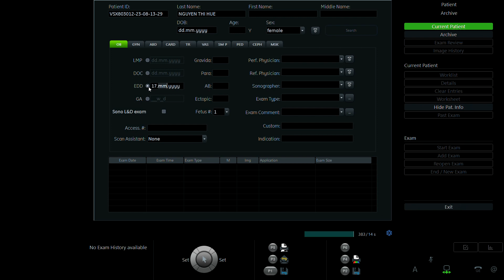NGUYỄN THỊ HUỆ 1992 p2